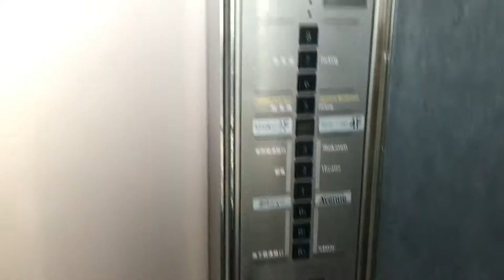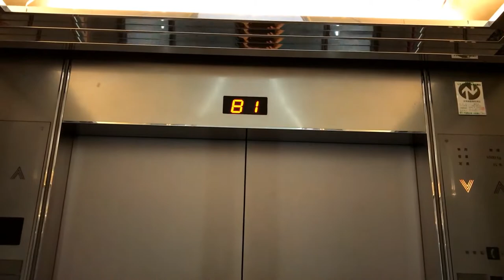【快晴の日に撮影】 ANAクラウンプラザホテル神戸の南エレベーター（part1）60fps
快晴の日に撮影。

B3階～36階間を往復しました。(ノンストップ)

※定員や積載等の詳細情報はpart2をご覧下さい。